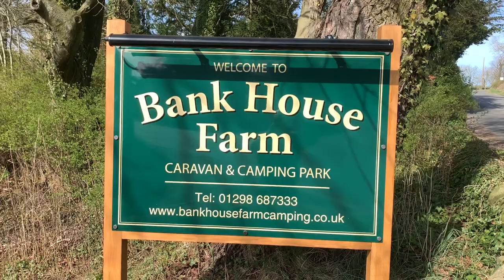23 April 2021 two nights away in Hartington Derbyshire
VW campervan
Van life
Hartington
Derbyshire
Camping